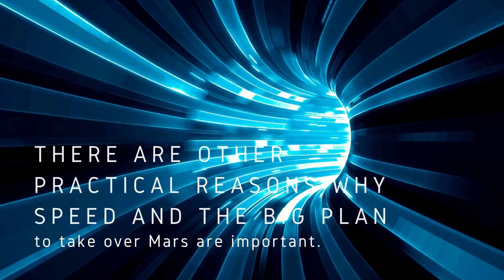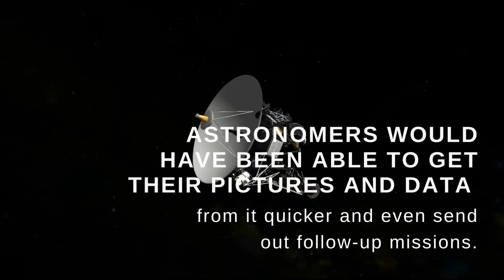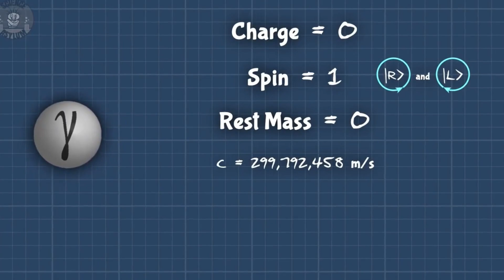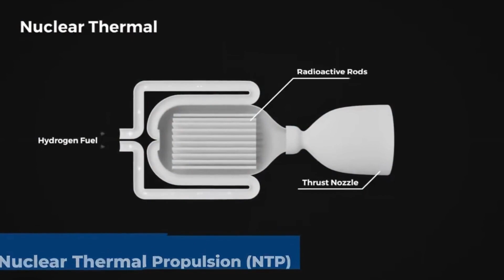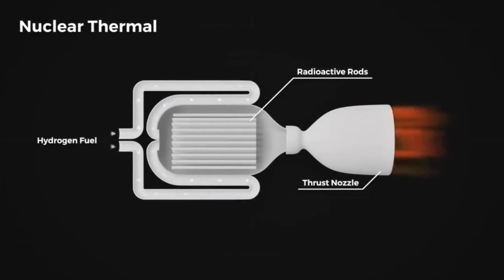GAME OVER! SpaceX INSANE NEW Nuclear Starship?!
In today's video we will take a look at SpaceX new nuclear starship which will be extremely important for Elon Musk's goal of colonizing mars. There are many challenges in space travel and SpaceX is constantly developing new technologies in order to achieve its ambitions.